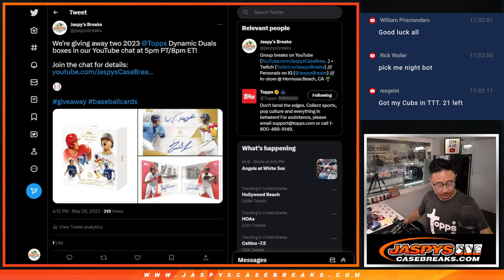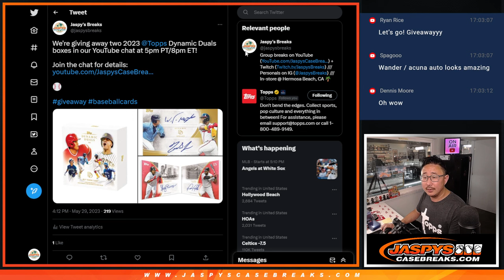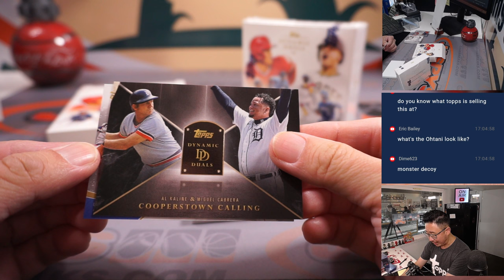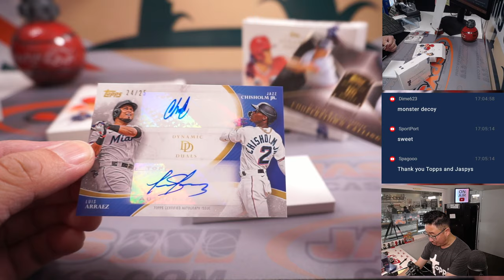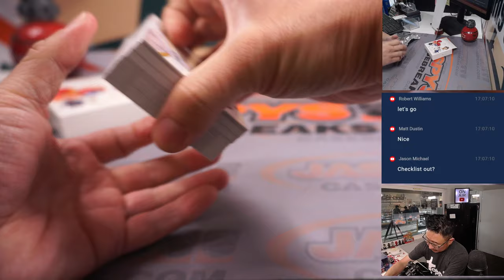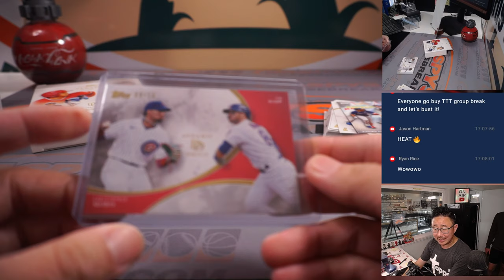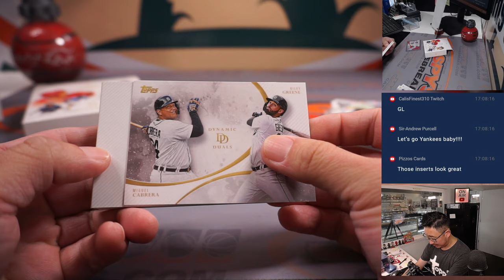M, 05.29.23 -- 2023 Topps Dynamic Duals giveaway!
* Thanks Topps!